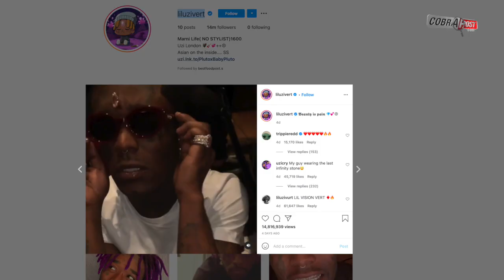Rapper Gets Pink Diamond Worth Rs 175 Crore Embedded In His Forehead | Cobrapost